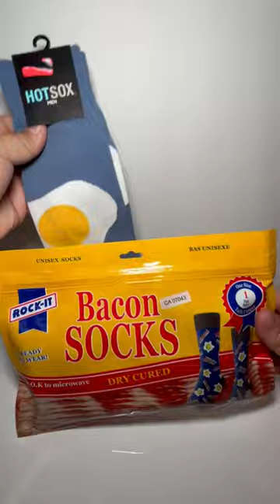Day 184: Eggs. How do you like your eggs cooked?